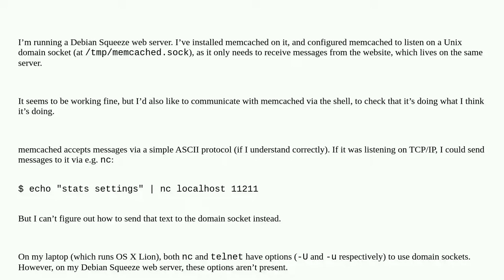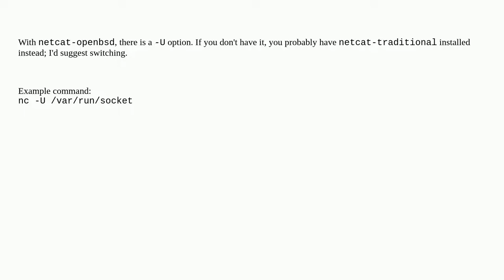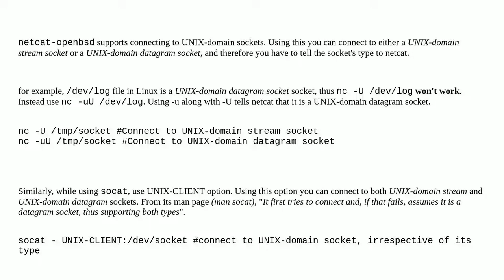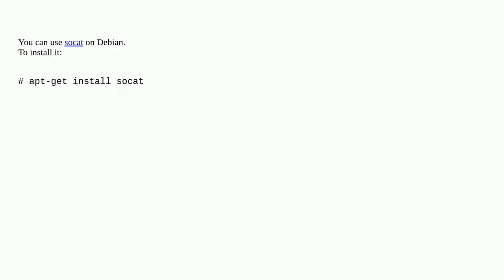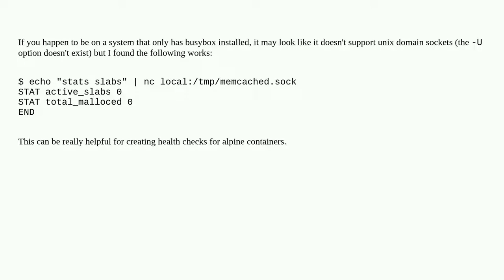How can I communicate with a Unix domain socket via the shell on Debian Squeeze?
A special thanks goes out to the community

  debian telnet socket shell